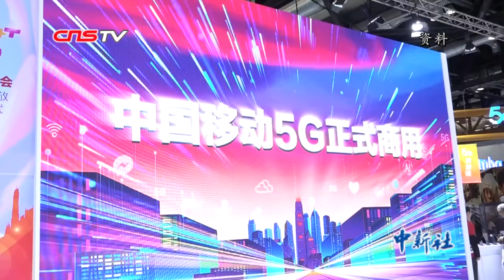国台办联合多部委谈“26条措施”：为台企提供发展机遇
12月11日，国台办举行“26条措施”政策解读专题记者会，请发改委、科技部、市场监督管理总局和国台办的相关负责人解读涉及到为台湾企业提供同等待遇的13条措施。国台办经济局副局长陈斌华表示，13条措施主要考虑更多地为台胞台企提供发展机遇。